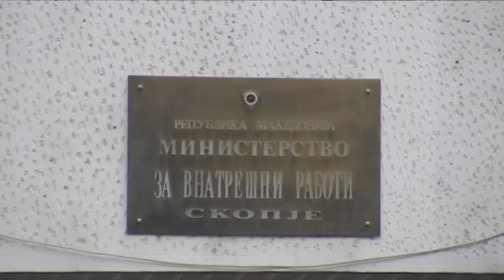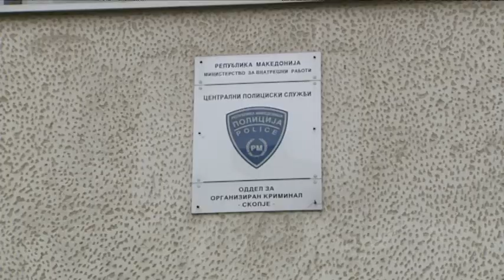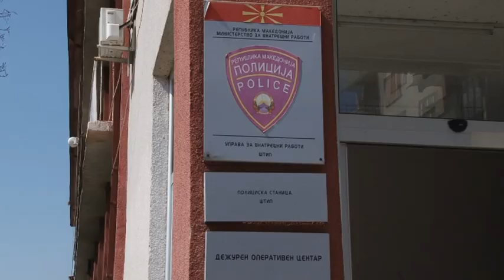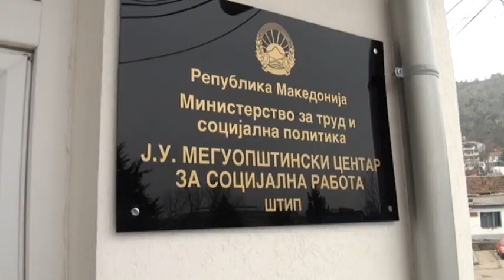Проституција во Штип